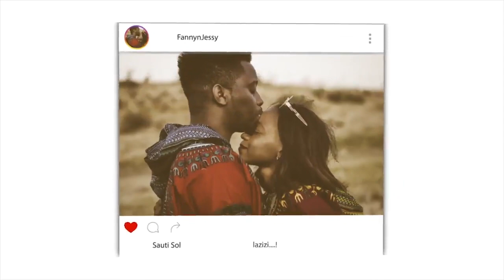10 Surprising Facts About Khabib Nurmagomedov | REACTION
📖 REACTION DEFINITION:

. re·ac·tion
rēˈakSH(ə)n/
noun

Fanny&jessy
Haspolat-lefkosa,via mersin 10,Turkey (cyprus international university)
mersin, turkey,99010